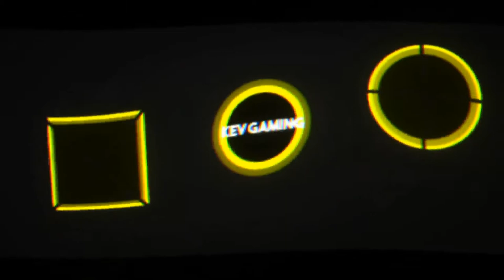Let's Play Metro Exodus #36 Der Gebieter des Waldes